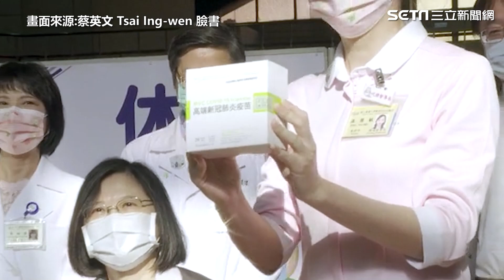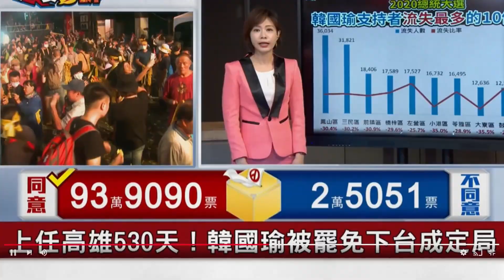蔡英文完成接種高端疫苗 秀黃卡比讚：沒什麼感覺耶│政常發揮